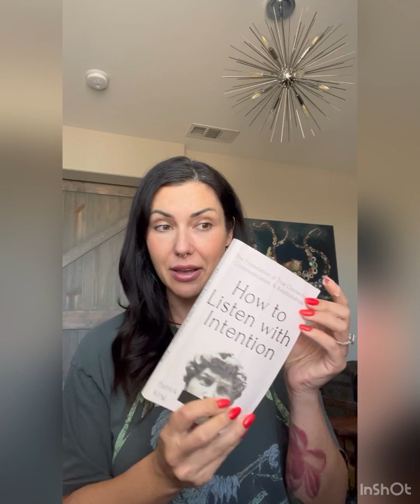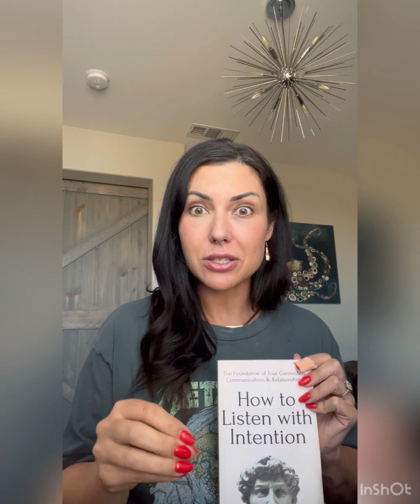Active Listening in Communication